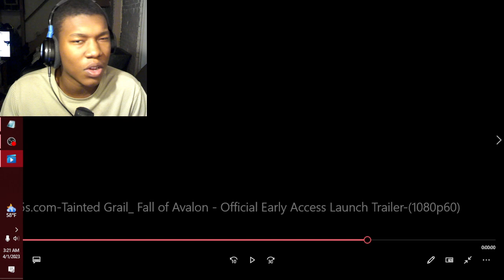Tainted Grail: Fall of Avalon - Official Early Access Launch Trailer REACTION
Awaken Realms,Open-World,PC,RPG,Tainted Grail,Tainted Grail: The Fall of Avalon